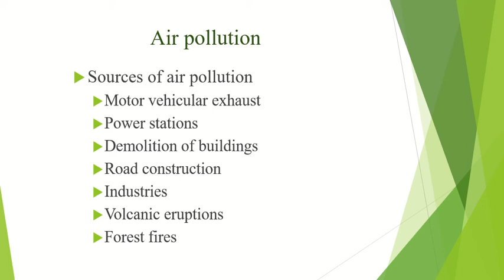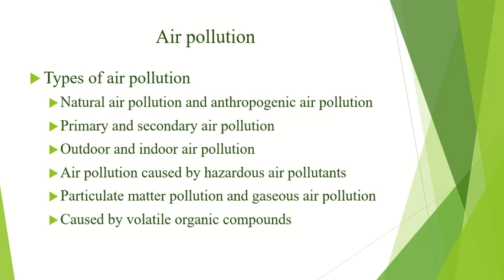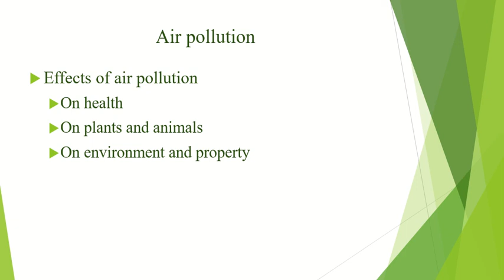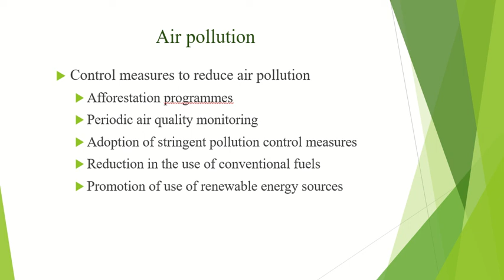MCN 201 SUSTAINABLE ENGINEERING SUSTAINABLE ENGINEERING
SUSTAINABLE ENGINEERING
Air Pollution